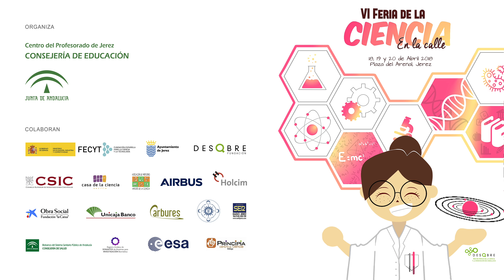VI Feria de la Ciencia en la Calle - IES Asta Regia - "​Alergias e intolerancias alimentarias"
A través de este proyecto el alumnado de ​Bachillerato y F.P.G.M. Ciclo Formativo de Panadería, Repostería y Confitería pretende demostrar que es posible realizar productos de panadería y bollería atractivos, nutritivos e inocuos para intolerantes o alérgicos alimentarios y diabéticos respetando la normativa vigente y rentabilizando los costes.